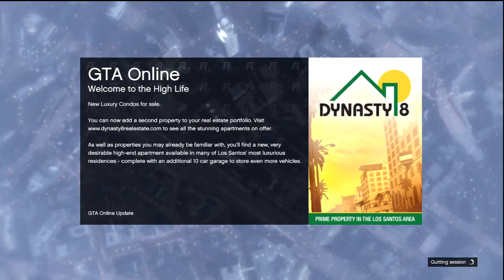GTA 5 - UFO!!!